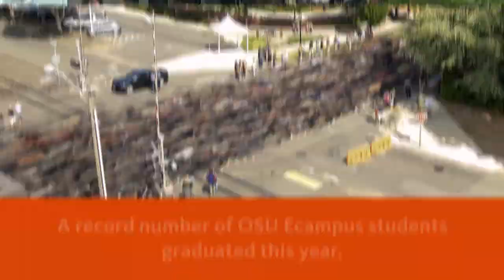Oregon State University Ecampus commencement 2018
More than 125 Oregon State University Ecampus students -- and hundreds of their family members and friends -- attended a reception hosted by Ecampus on the morning of commencement, June 16, 2018. The Ecampus class of 2018 is the largest in history, with a total of 1,065 students who earned their degrees online and at a distance. •

The graduates hail from 49 states and 12 countries including Australia, Canada, Egypt, Germany, Japan and Myanmar.